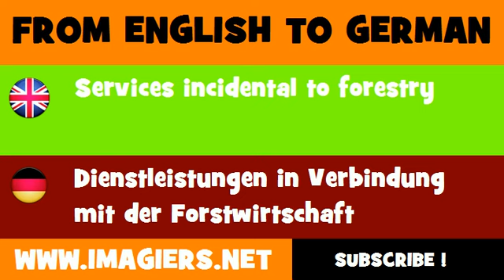DEUTSCH ENGLISCH = Dienstleistungen in Verbindung mit der Forstwirtschaft